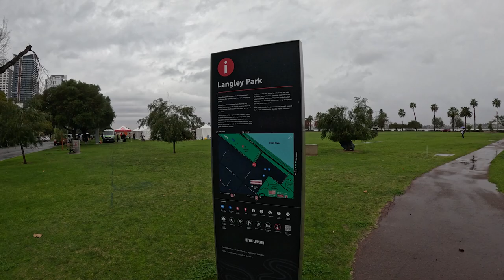Peringatan 17 Agustus Kemerdekaan Di Perth Australia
Peringatan 17 Agustus bukan hanya dilakukan di Indonesia saja, seperti yang kita tahu di negara-negara lain juga di lakukan. Salah satunya di Perth Australia, peringatan yang dilaksanakan di Langley Park, East Perth ini di organisir oleh KJRI Perth, ada upacara bendera dan bazaar makanan Indonesia serta beberapa lomba.